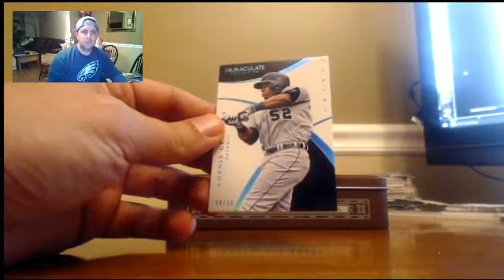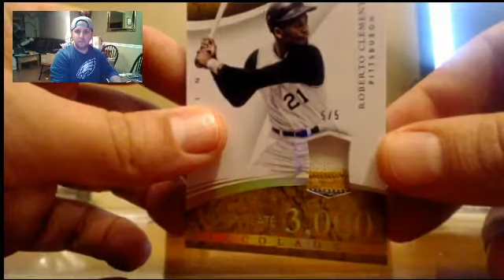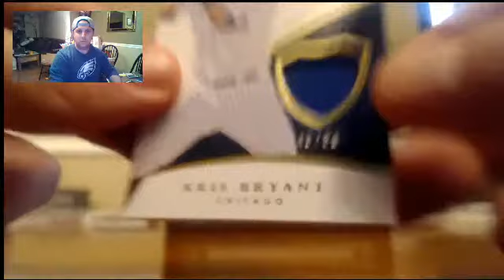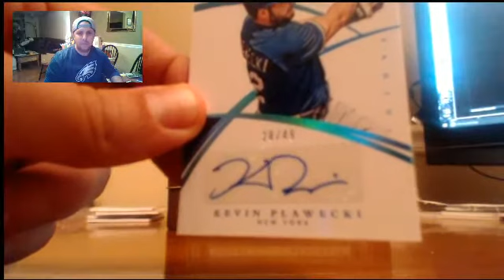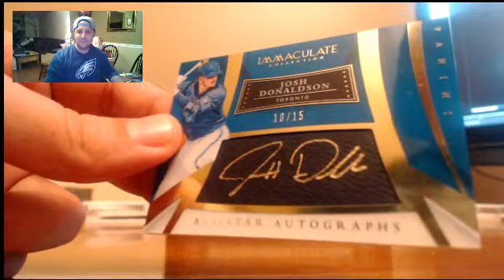Immaculate BB 3 7 16